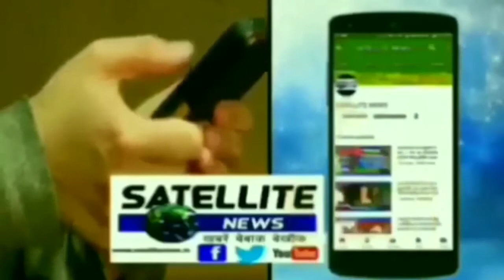dewariyan 7 वर्ष के मासूम को सकुशल पुलिस ने किया बरामद अभियुक्त गिरफ्तार